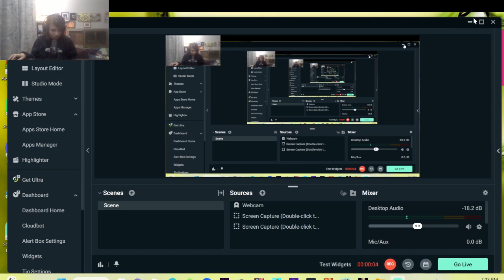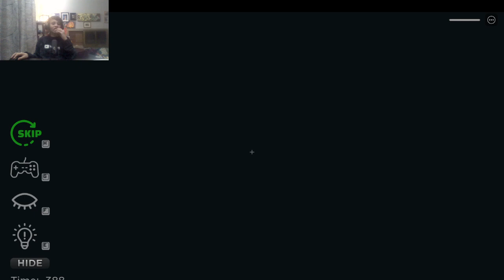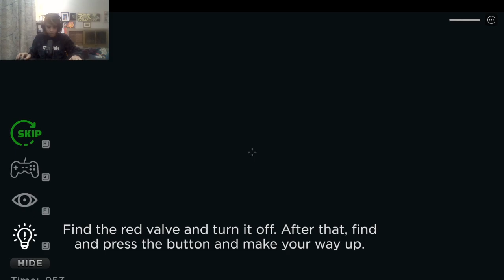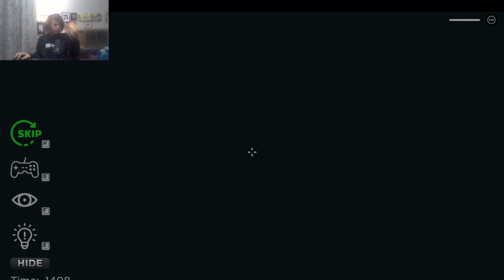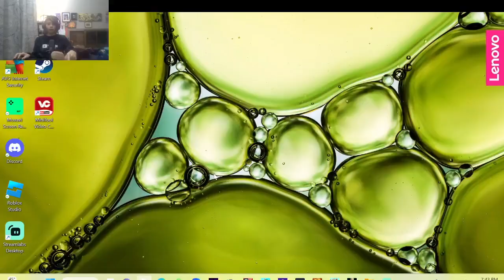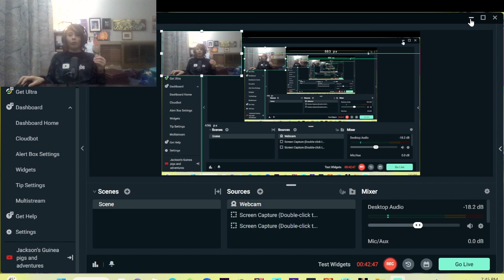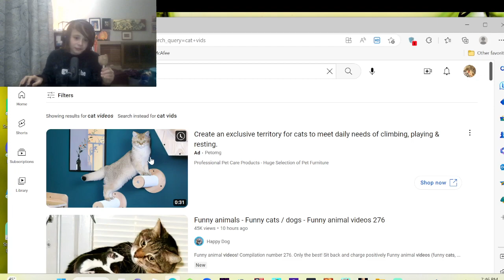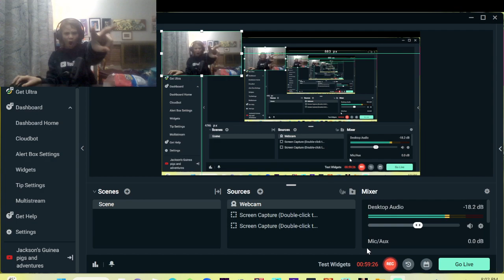i beat scary doll curse (HARD) roblox